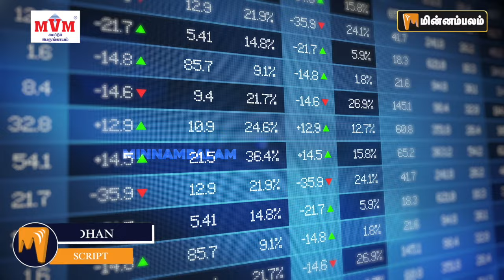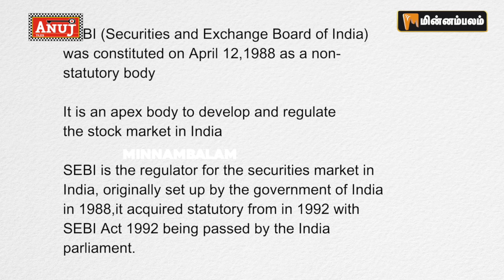யார் இந்த மாதபி பூரி புச்? | Madhabi Puri Buch | SEBI Chairperson | Adani | Modi | Hindenburg Report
About Minnambalam